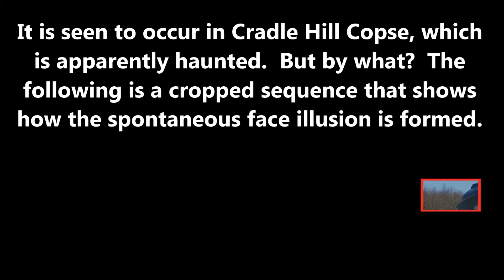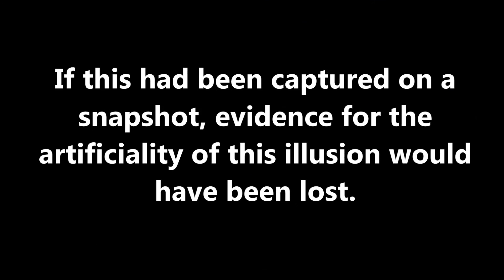Spontaneous Face Phenomenon: April 14th 2015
Evidence for the artificiality of an illusion.  If it had been captured in a snapshot, it would have been presumed to have been a random illusion, where the human brain recognises a face that isn't there.